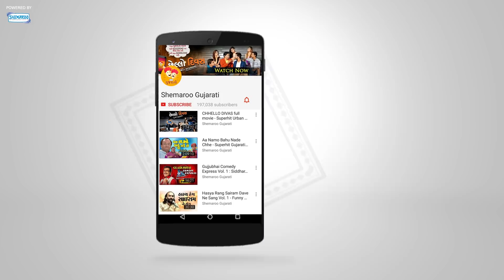SANJU BABA's BIGGEST FAN | GOLMAAL FUN UNLIMITED Comedy Scene in GUJARATI | AJAY DEVGAN | ARSHAD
GUJARTI COMEDY SCENE -  Meet the biggest fan of Sanjay Dutt - Vasooli Bhai and enjoy this famous comedy scene from Superhit Bollywood Film GOLMAAL FUN UNLIMITED (AJAY DEVGAN, ARSHAD WARSI,TUSHAR KAPOOR,MUKESH TIWARI) now in Gujarati. Share with your near and dear ones and spread laughter. They will also end up saying 'Yo Yo Gujarati rocks'.

જુઓ 'ગોલમાલ' ફિલ્મનો આ ફેમસ કોમેડી સીન હવે ગુજરાતીમાં.